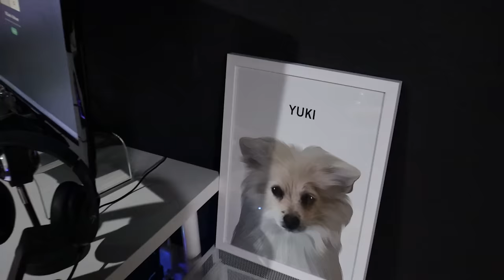NUEVA CASA DE KATY | LE DA COVID A HERNAN 😣 | PLATICAS.... | VLOG | Carol del Toro